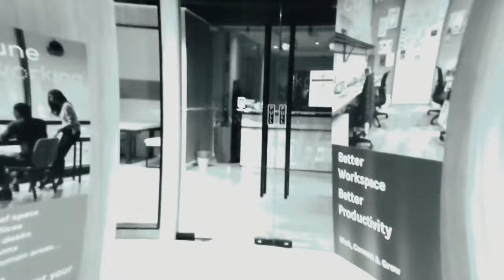Komune Co-working (Wisma UOA II, KLCC)